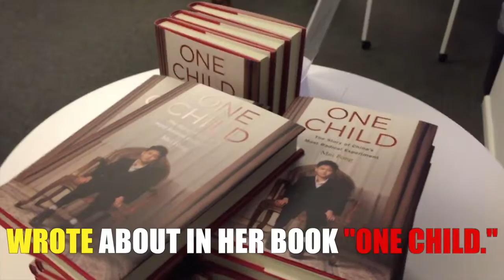Pulitzer Prize Winner Funds Translation To Battle Censorship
My book, "One Child," on China's one-child policy was published this year. (Houghton Mifflin Harcourt)

Unfortunately, the people most affected by the policy are not able to read it.

Thanks to tightening censorship in China, I am unable to get a mainland Chinese publisher, or even one in Hong Kong and Taiwan.

Previously, books on "banned" topics in China used to find their way to mainland readers through Hong Kong or Taiwan, but the chill on publishing has extended even beyond China as Beijing's influence grows.

Recently, in a twist worthy of Kafka, several booksellers in Hong Kong who dared print unflattering stories on China’s leaders mysteriously disappeared, only to appear on mainland China making televised confessions to a host of alleged crimes.

Needless to say, this has created a climate of fear among writers and publishers to produce anything remotely critical of Beijing.

To write a book about China that most Chinese cannot read is to accept defeat.

I have interviewed many Chinese people for this book -- from academics to officials to everyday folk. They spoke honestly, and at some risk to themselves, about how the one-child policy shaped their lives. Their observations and experiences deserve to be part of the conversation about China’s past and future. I was not willing to have their voices silenced.

In addition to a free download of it aimed at mainland Chinese readers, I will also have versions in simplified and traditional Chinese available for sale via electronic download, Amazon Kindle, or print-on-demand, for folks outside the great Firewall.

All this has taken a significant amount of resources: I have had to pay for a translation out of my own pocket. Even finding a translator was no an easy task. One candidate bowed out for fear of political retribution. My current translator has asked to remain anonymous.

I’ve also had to turn myself into a mini-publisher, learning about file formatting, marketing, cover design, copyright issues, rights management—all for a book which I am, for the most part, giving away free.

I am turning to you to help me cover the costs of this highly unorthodox approach to publishing.

If you help me succeed in this venture, it may encourage other writers whose works have been repressed by authoritarian regimes to consider new ways of reaching their audiences.

It will be a nod to human ingenuity, journalism and truth-telling.

Most of all, it is a gesture of hope that the freedom of ideas will prevail.

Mei

"A searing, important, and eminently readable exploration of China's one-child policy."
— NICHOLAS D. KRISTOF, NEW YORK REVIEW OF BOOKS
"Not to be missed ... [Fong] combines tough, broad economic analysis with individual stories."
— ECONOMIST / 1843
“A timely, important work that takes stock of the one-child policy’s damage…ONE CHILD is, like the policy’s abolition, long overdue, and Ms. Fong was the perfect person to write it.”